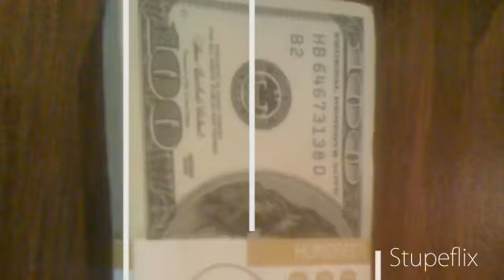DIESEL COMPILATION: "GANJA MAN" XZIBIT, RANDOLF LIFTOFF, SAS, BEENIE MAN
DIESEL COMPILATION:
"GANJA MAN"
XZIBIT, RANDOLF LIFTOFF, SAS, BEENIE MAN